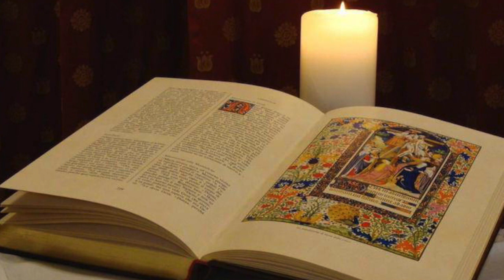Luigino Bruni: "La guerra insegna che pace e democrazia sono beni fragili, da custodire con cura"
Con il suo stile originale e acuto,  Luigino Bruni affronta, in questa conversazione con Massimo Orlandi,  le tematiche più spinose della guerra in atto: entra nel cuore del conflitto, mostrandoci cosa ci dice dell'animo umano, propone un'idea di pace senza compromessi, trasporta le tematiche del presente nelle pagine della Bibbia, per trovarvi, come sempre, spunti profetici, ci porta in avanti, in un futuro che per ora non si vede, ma verso cui dobbiamo cominciare a muoverci.
30 minuti preziosi, scomodi, profondi, stimolanti insieme all'economista, al saggista, all'appassionato cultore della Bibbia; a un uomo profondo, che non rinuncia mai a esercitare un ruolo attivo nel mondo cristiano e nella nostra società.